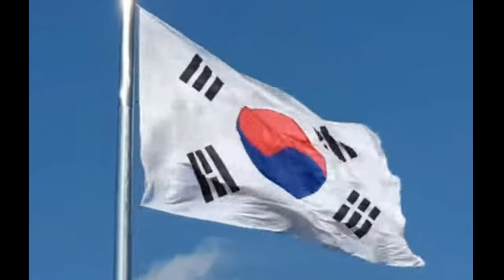[2002 한국월드컵 시민응원봉사 / 2015 광주U대회 시민안내봉사] 우리는 민간외교관이다 In Korea 국제봉사/한국국제자원봉사회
2002 한국월드컵 시민응원봉사
2015 광주U대회 시민안내봉사
우리는 민간외교관이다
In Korea 국제봉사/한국국제자원봉사회